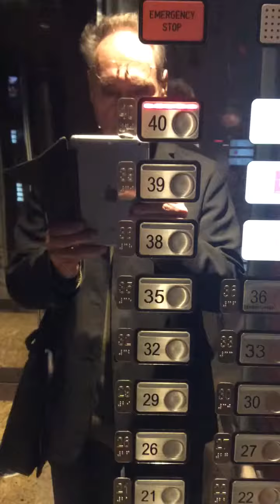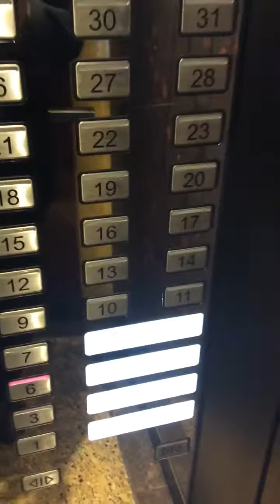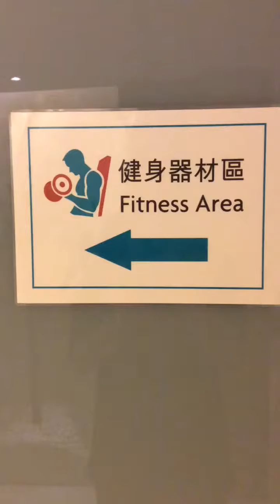Going to My Health Club in Taipei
Taipei, April 2017